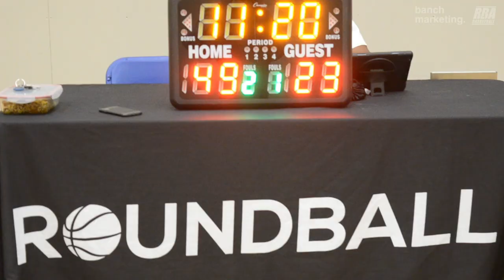2024 Burnaby Winter Rec - Fighting Irish vs LA Leakers - Roundball BC Mens Basketball League